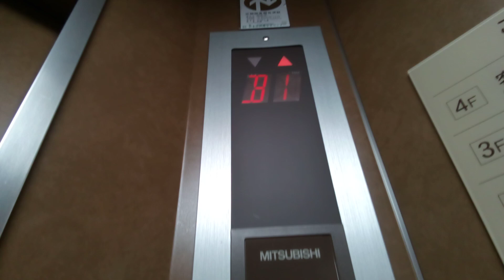三菱エレベーター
大歩危峡まんなかにあります。まだ未更新のままで運転しています。機種は中期エレペットアドバンスvです。
メーカー:三菱
設置年:1987年
定員:9名
積載:600kg
キャンセル機能:なし
アナウンス:なし
戸閉ブザー:なし
到着ベル音:なし
ボタン確認音:なし
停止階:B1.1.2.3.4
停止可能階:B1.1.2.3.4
管理会社:SECエレベーター